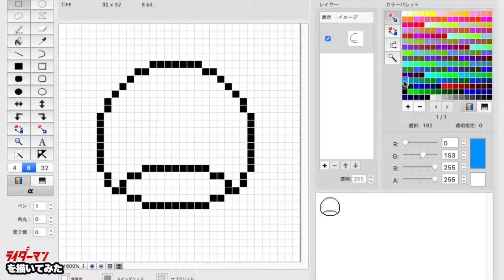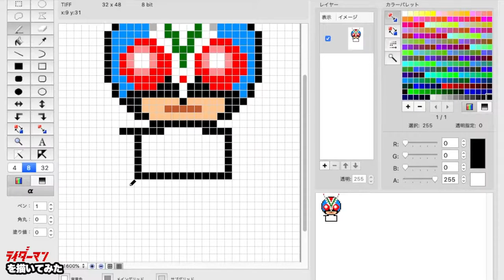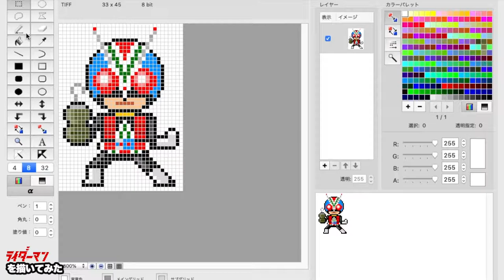【ドット絵】ライダーマンを描いてみた / pixel art - Riderman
【昭和ライダーを描く】仮面ライダーV3のパートナー的存在、ライダーマンのアイコンをドット絵で描いてみました。(ピクセルガロー未掲載)

0:00 オープニング
0:14 制作開始
1:00 制作途中段階
2:00 まもなく完成
2:29 エンディング